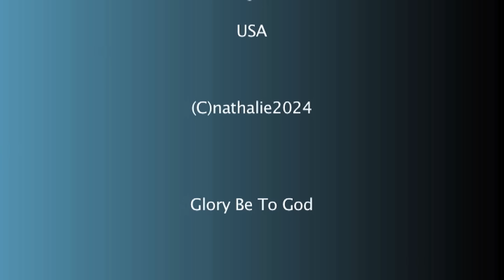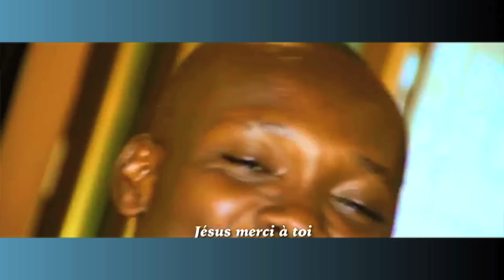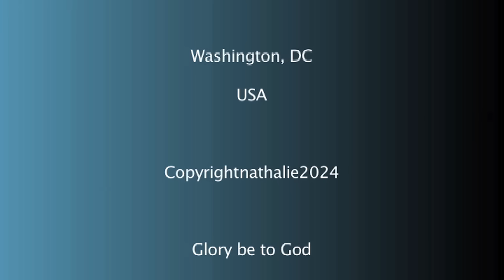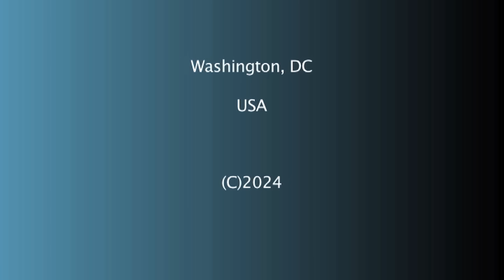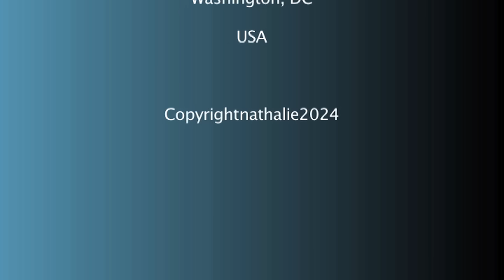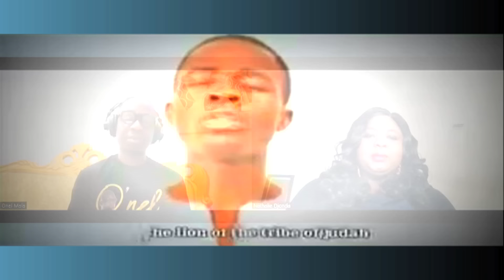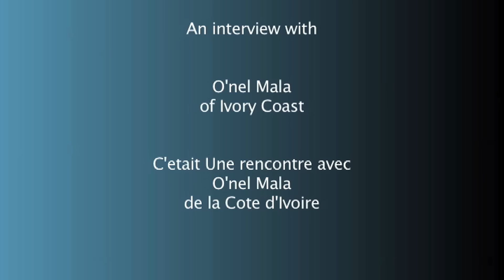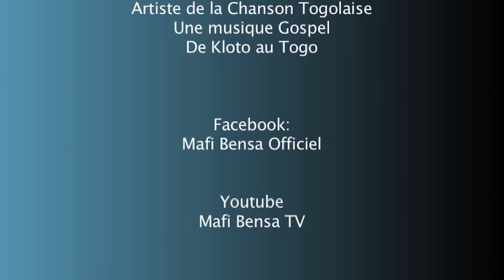NON STOP Compilation d'interviews avec les Chantres du Gospel Togolais et Ivoiriens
In this video, you will learn about Togo and Ivory Coast Gospel Singers life and Carriere.